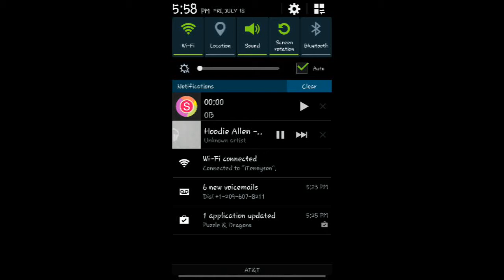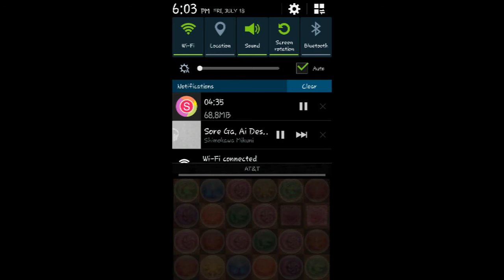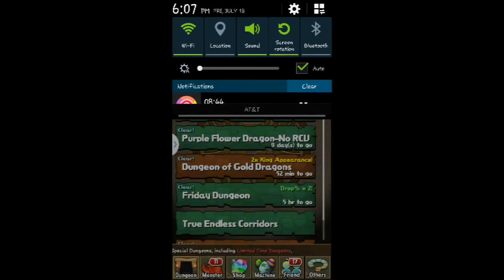Puzzle and Dragons Haku 12.5x Twinlit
Haku with farmable subs. Enjoy!